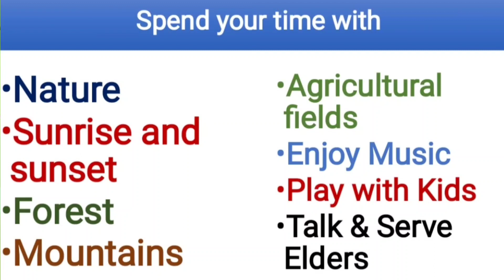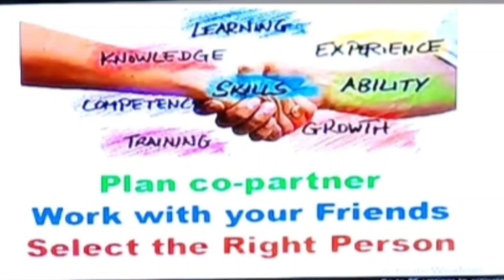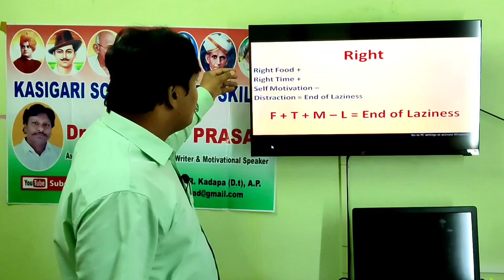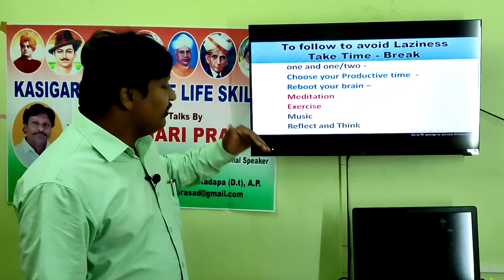Laziness How to overcome Laziness by Kasigari Prasad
How to overcome Laziness
Kasigari Prasad